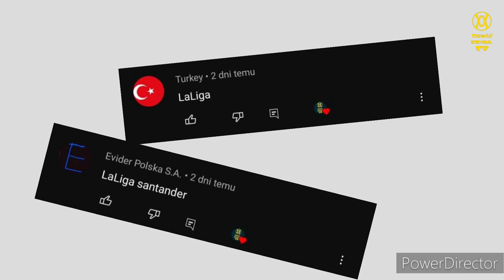Ewolucja loga LaLiga Santander (2008-2023)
🔴Opis🔴
Cześć! Witajcie w serii ewolucja na moim kanale! Dziś wam pokaże logo LaLiga Santander jak się zmieniało na przestrzeni lat. Jeśli masz pomysł na kolejny odcinek z tej serii to napisz w komentarzu! Zapraszam do oglądania!

⚫️Montaż: Kolega